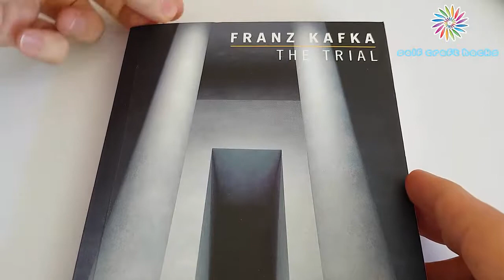4-Life Hacks With Toothpick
Hi guys! Today I'm gonna show you lifehacks with toothpick.
DIY, 3D Pen drawings, Lifehacks, Handcrafts...

Music

diy videos
diy hacks
diy projects
Lifehacks
Handcraft
3d pen